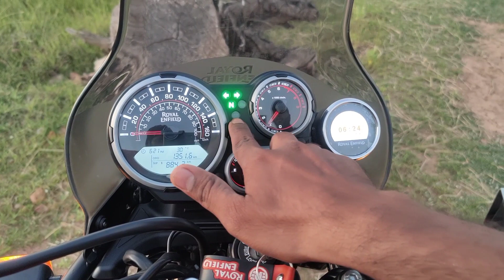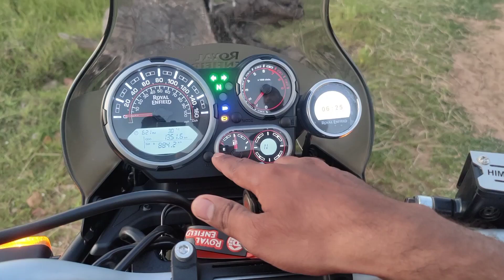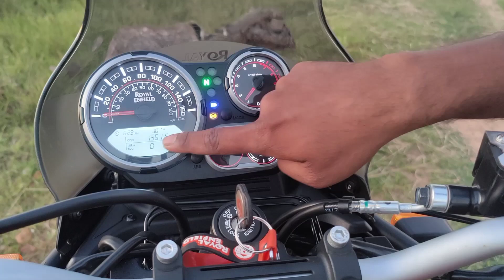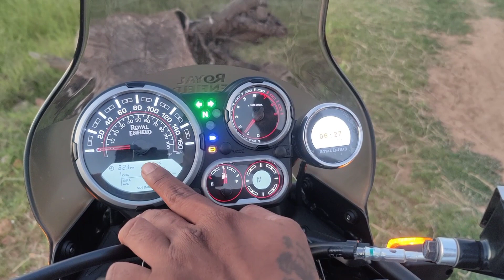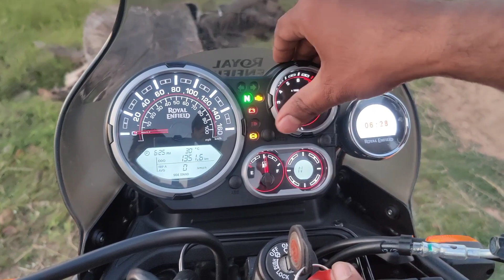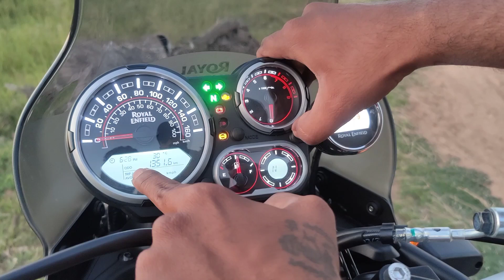Himalayan Instrument cluster full features detailed Explanation in Tamil | 2022 | BS6 | riseofmuthu